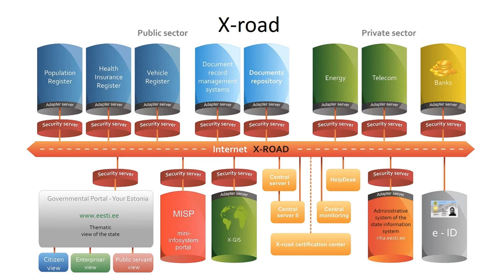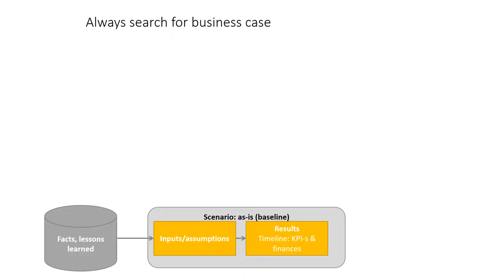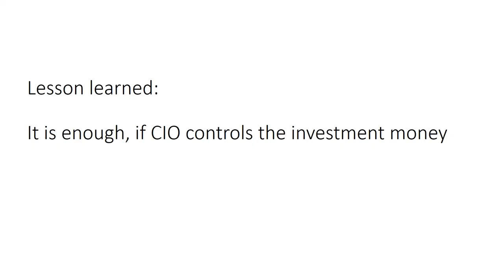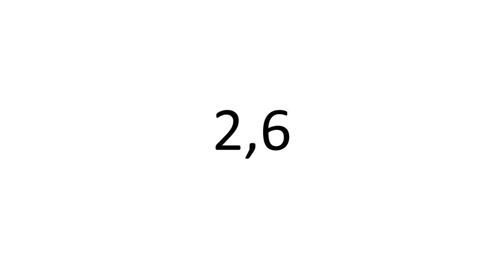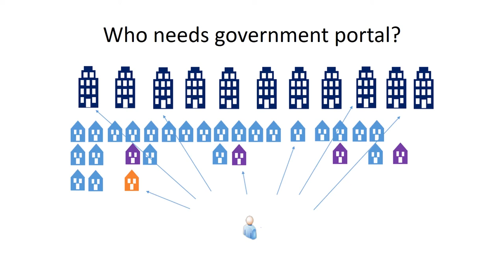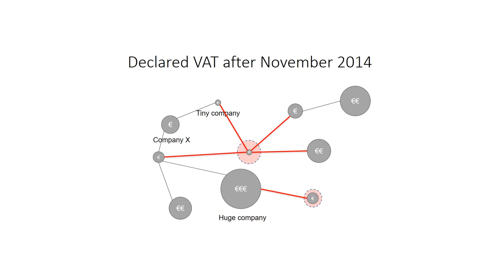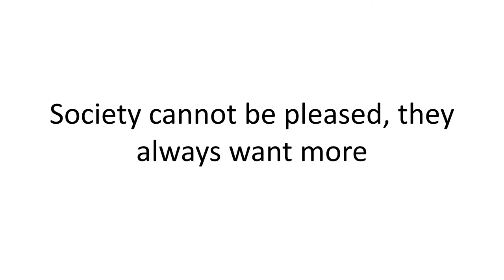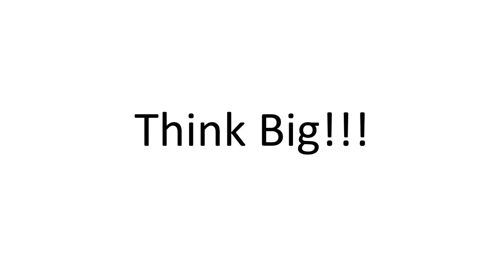How I failed as CIO, Taavi Kotka, VP of Sales in Plumbr, Former Estonian Government CIO